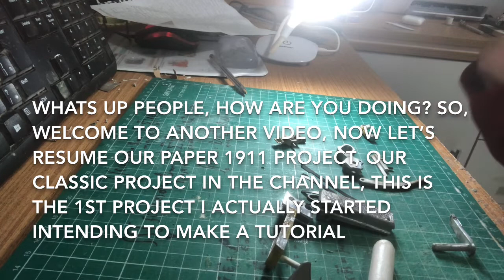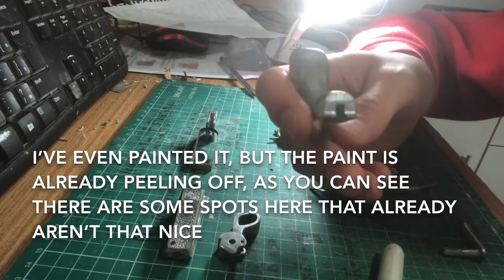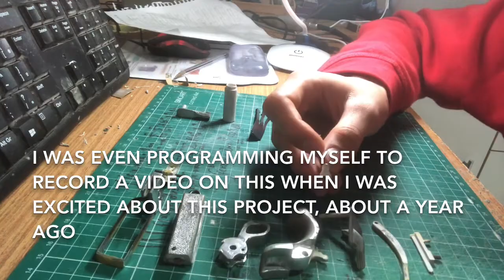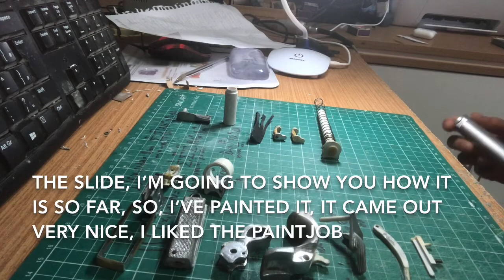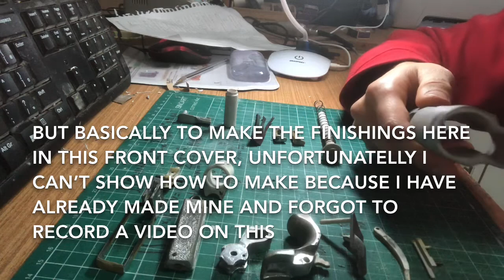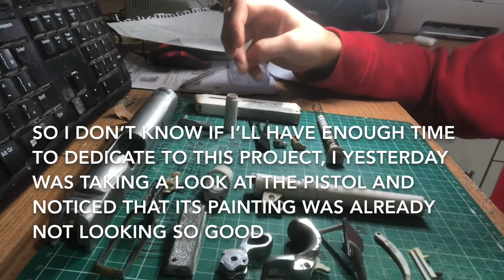(Eng. sub)Afinal, o que aconteceu com a 1911 de papel? ~ O RETORNO / Resuming paper 1911